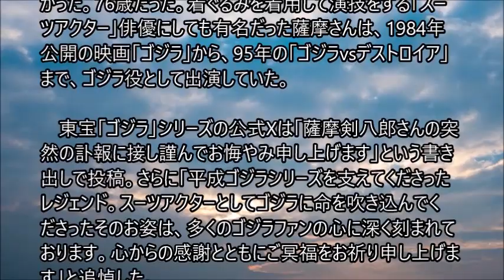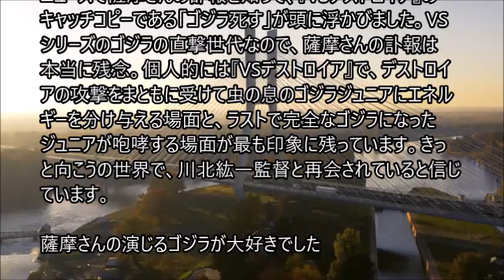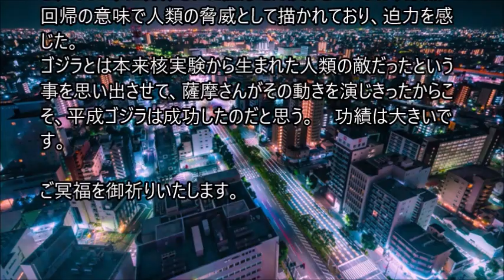「ゴジラ」スーツアクターの薩摩剣八郎さん死去 東宝のシリーズ公式アカウントも追悼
俳優の薩摩剣八郎さんが、亡くなっていたことが16日、分かった。76歳だった。着ぐるみを着用して演技をする「スーツアクター」俳優にしても有名だった薩摩さんは、1984年公開の映画「ゴジラ」から、95年の「ゴジラvsデストロイア」まで、ゴジラ役として出演していた。

さらに「平成ゴジラシリーズを支えてくださったレジェンド。スーツアクターとしてゴジラに命を吹き込んでくださったそのお姿は、多くのゴジラファンの心に深く刻まれております。心からの感謝とともにご冥福をお祈り申し上げます」と追悼した。　。。